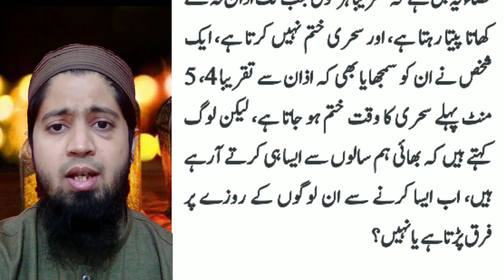Azan Ke Waqt Sehri Khane Ka Sharai Hukam || Islamic Bikhry Moti || 21.04.2021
دارالافتاء الاخلاص، جو دنیا بھر کے مسلمانوں کو ان کے شرعی مسائل کا حل، مستند اور جید مفتیانِ کرام کی زیرِ نگرانی قرآن و سنت کی روشنی میں فتاوٰی کی صورت میں پیش کرتا ہے۔ جس کے بانی اور سربراہ مفتی محمد عقیل منیر صاحب ہیں۔
چونکہ عام مسلمانوں کی رسائی اپنے مفتیان کرام تک بہت مشکل ہوتی جارہی ہے، جس کی وجہ کچھ مفتیان کرام کی اپنی علمی مصروفیات اور کچھ عوام کا اپنے معاشی مشاغل میں مصروف ہونے کی بناء پر ان کی خدمت میں پیش ہونے سے قاصر رہنا ہے، اسی بناء پر مفتی صاحب کے دل میں عرصہ سے یہ داعیہ پیدا ہو رہا تھا کہ کسی طرح عام مسلمان عوام اور مفتیان کرام کے درمیان باہمی تعلق پیدا ہوجائے اور ان کے درمیان ایک پل(Bridge) قائم ہوجائے، جس سے ان کے درمیان Communication Gap چاہے زبان، فاصلہ اور وقت کا ہو، ختم ہوجائے اور وہ باآسانی جب چاہیں، اپنے دینی رہنماؤں (مفتی حضرات) سے اپنے ہر مسئلہ کا حل قرآن و سنت کی روشنی میں پوچھ کر اس پر عمل کرکے کامیاب زندگی گزار سکیں۔

دارالافتاء الاخلاص کے نمایاں مفتیان کرام
مفتی محمد عقیل منیر
● ایم اے: بین الاقوامی تعلقات (IR)، اسلامک اسٹڈیز،عربی۔
●فاضل درس نظامی، جامعة العلوم الاسلامية، علامه بنوری ٹاون، کراچی۔
● تخصص فی الفقہ الاسلامی: جامعة دارالعلوم نعمان بن ثابت، کراچی۔

● خدمات :
   (1) رئیس، دارالافتاء الاخلاص۔
   (2) نگران : شعبہ تخصص فی الفقہ الاسلامی جامعہ احتشامیہ ، کراچی
   (3) نگران: "اِسما" اخلاص شریعہ میڈیکل ایڈوائزری
   (4) نائب مفتی و استاذ التخصص فی فقہ المعاملات، جامعة دار العلوم نعمان بن ثابت، کراچی۔
(5)حلال آڈیٹر و ممبر فیصلہ کمیٹی، RENAISSANCE Inspection And Certification Agency (RICA)
(6) سابقہ کمیٹی ممبر، حلال آگہی و تحقیقاتی کونسل، (HARC)
(7)وزیٹنگ فیکلٹی ممبر، PAF Institute Of Economics And Technology (KIET)

ڈاکٹر مفتی محمد وصی فصیح بٹ
● ایم بی اے (فائنانس)
● پی ایچ ڈی (اسلامک فائنانس)
●فاضل درس نظامی، جامعة دار العلوم کورنگی، کراچی۔
● تخصص فی الفقہ الاسلامی، جامعة العلوم الاسلامیہ، علامہ بنوری ٹاؤن، کراچی۔

● خدمات :
   (1) مفتی و ممبر شوری کمیٹی، دارالافتاءالاخلاص۔
   (2) شریعہ ایڈوائزر
      (۱) زرعی ترقیاتی بینک لمیٹڈ (ZTBL)۔
      (٢) اٹلس ایسٹ مینجمنٹ لمیٹڈ (AMAL)۔
●  سابق شریعہ ایڈوائزر:
   (۱) اے ایف فرگوسن اینڈ کمپنی ۔
   (2) Grant Thornton Anjum Rahim (GTAR)

● (4) وزیٹنگ فیکلٹی ممبر:
   (١) کراچی یونیورسٹی
   (٢) ڈی ایچ اے صفہ یونیورسٹی
   (٣) پی اے ایف کراچی انسٹیٹیوٹ آف اکنامکس اینڈ ٹیکنالوجی (KIET)
   ( 4)عثمان انسٹیٹیوٹ آف ٹیکنالوجی (UIT)۔

مفتی محمد فرحان فاروق
●فاضل درس نظامی و متخصص فی الفقہ الاسلامی ، جامعة دار العلوم کورنگی، کراچی۔

● خدمات :
   (1) مفتی و کمیٹی ممبر، دارالافتاء الاخلاص۔
   (2) کمیٹی ممبر، حلال آگہی و تحقیقاتی کونسل (HARC)۔
   (3) ممبر، تکافل ایڈوائزری فورم۔
   (4) ممبر، دارالافتاء الفرقان، ڈی ایچ اے۔
   (5) ممبر، اسلامک میڈیکل لرنرز ایسوسی ایشن (IMLA)۔